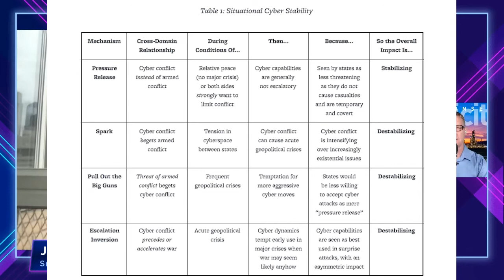Cyber Norms and Cyber Escalation with Jason Healey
A recent article by Jay Healey and Robert Jervis, The Escalation Inversion and Other Oddities of Situational Cyber Stability, breaks down four mechanisms in which cyber activities could be used and result in a stabilizing or destablizing.

Dale talks with Jay about the article, escalation due to cyber, and the current state and future of cyber norms.